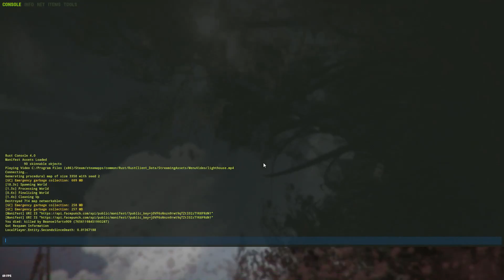TAKING OVER the OIL RIG at the BEST TIME POSSIBLE! - Rust Solo Survival #4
MINECRAFT SERVER:
The IP to my MC server → PLAY.CNDCRAFT.NET

RUST SERVER:
Come check out the Solo Duo 2x Vanilla! (WIPED YESTERDAY!)
Paste this in the f1 console in Rust → 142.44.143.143:28025
Or search CNDBLOOD under the Modded section!